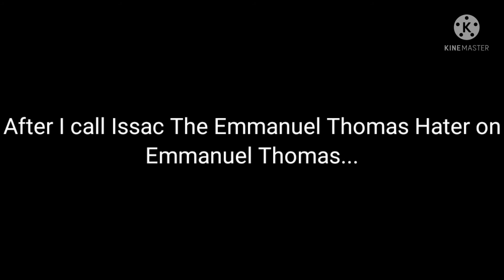Emmanuel Thomas stalks me/Grounded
Emmanuel Thomas goes outside, finds me, and stalks me. After that, he gets grounded by Issac The Emmanuel Thomas Hater.

ITETH: Issac The Emmanuel Thomas Hater

Cast:
Emmanuel Thomas 🇺🇸
Daniel Acosta (Me) 🇲🇽 🇺🇸
Issac The Emmanuel Thomas Hater 🇺🇸